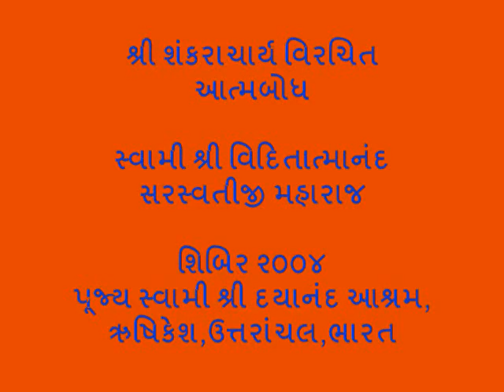૪૨ આત્મબોધ ભાગ ૦૨ ( Atmabodha 02 )